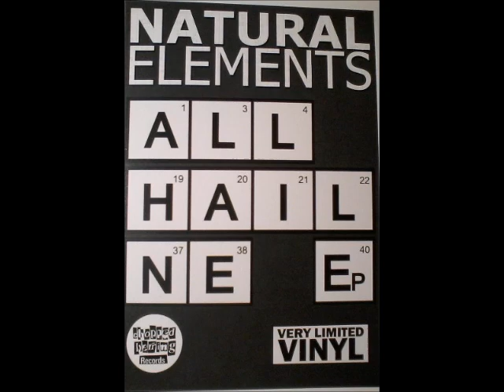Natural Elements - Every Day (Instrumental)